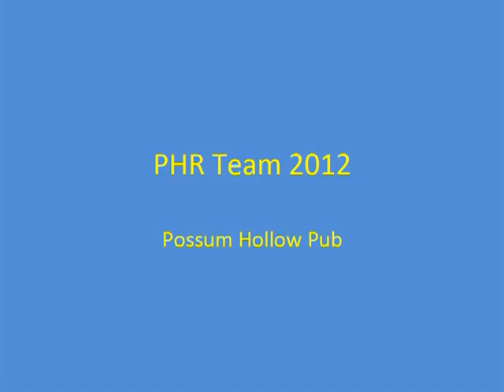PHR Team 2012B